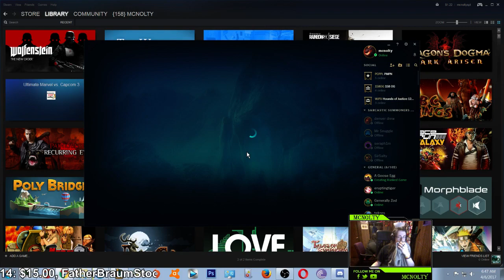League of Friends ARAM Ziggs 7.7 Hero Kog'Maw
Underwhelming performance, solid game.
Skin - Pool Party Ziggs
If you enjoyed the video be sure the leave a like down below (it helps out a lot) and hit that subscribe button to stay up to date with future videos.